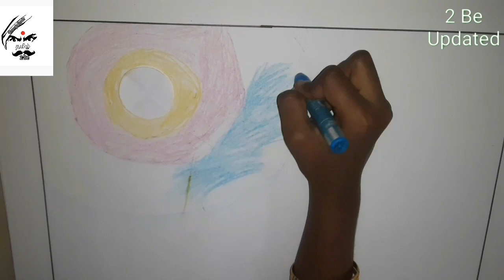easy way to draw nice natural picture by a small girl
this video helps the children to draw a  creative natural picture